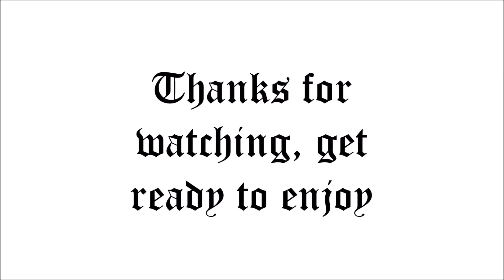Ab-Soul - Do What Thou Wilt FULL ALBUM REVIEW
Welcome to our 23th episode of CAR, Complex Ambition Reviews !
PITCH THEM A TV SHOW FOR US!

SOUND: @ItsAVibe
Y.I: @EvenBetterStill
Thunderstorm: @Maloons_Ambition

STREAM

SUPPORT